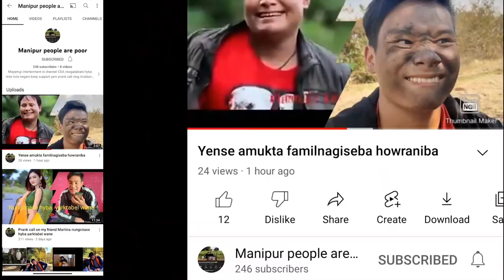Chicken Drumsticks,Yongchak Singju,Nga Marum EATING CHALLENGE || Yen Drumsticks chaba hanba tanaba